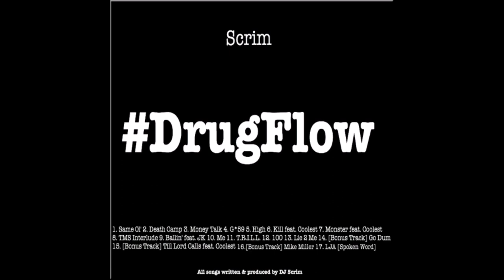Scrim - High [Prod. by DJ Scrim]